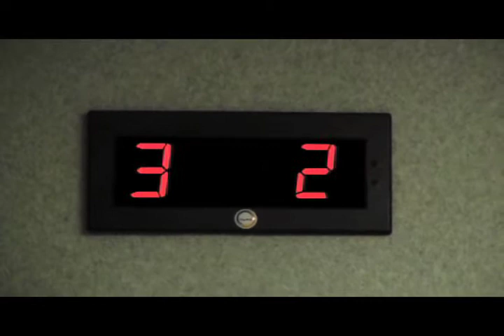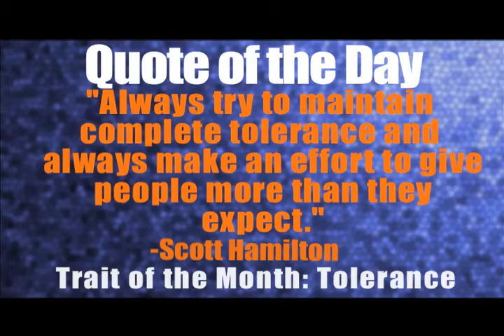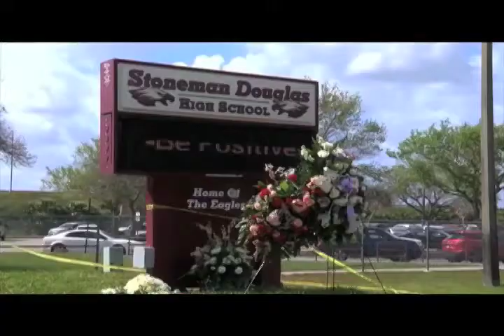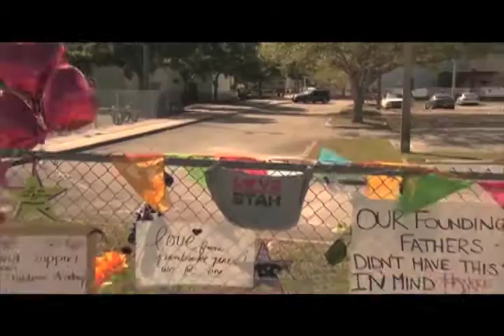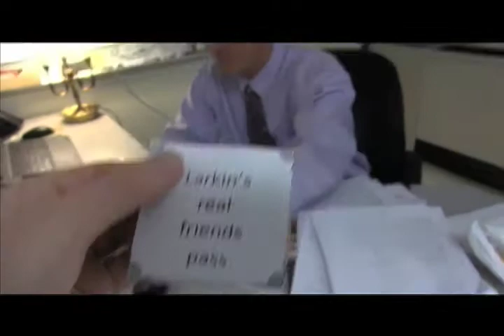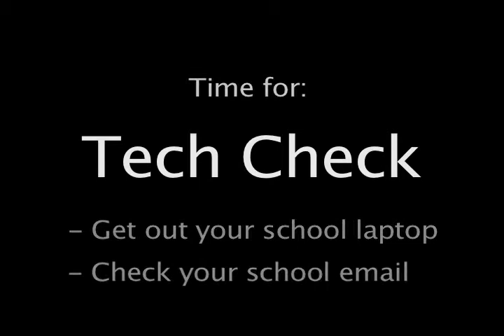CV Today 2-28-18